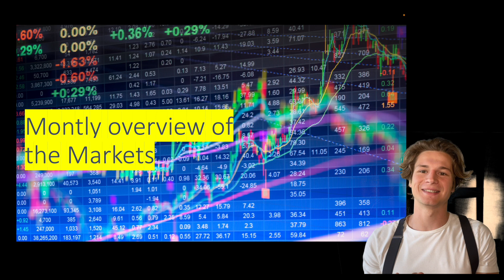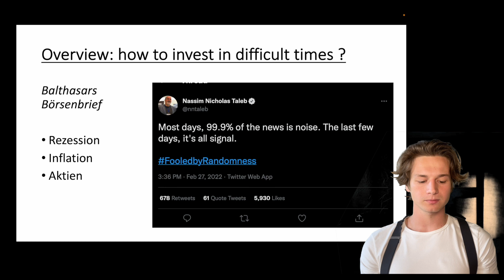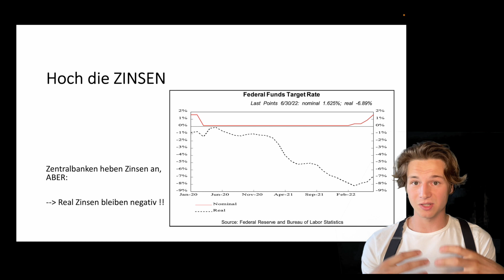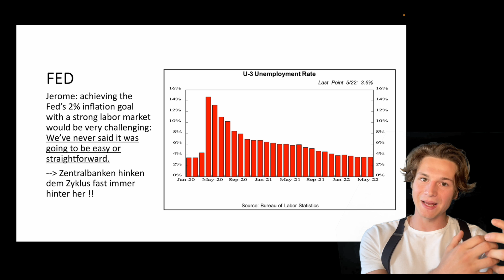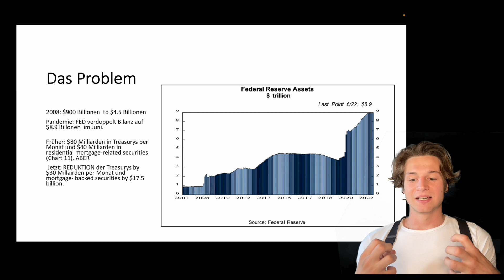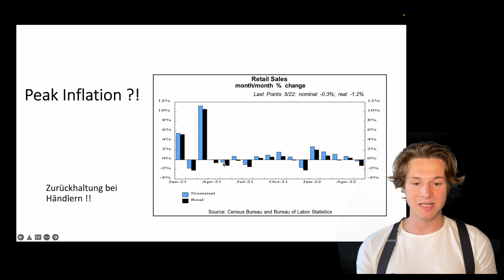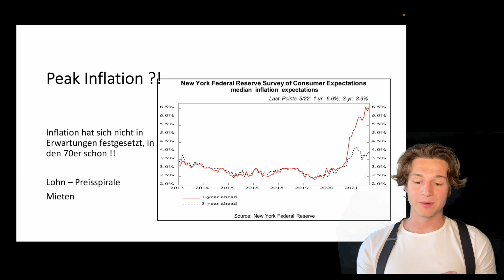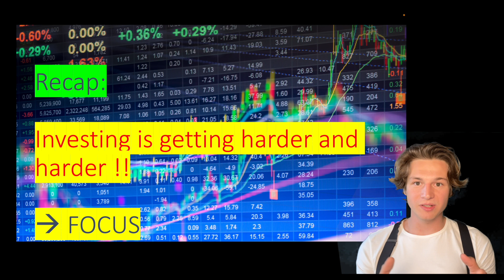REZESSION: drohen weitere Kursverluste ? Monthly Market Report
In diesem Video stelle ich dir meinen Börsenbrief vor und zeige auf wie man sich jetzt für die schwierigen Zeiten an der Börse aufstellen sollte.

PS bei 13:41 hat sich ein kleiner Fehler mit den Zahlen eingespielt: die FED Bilanz war bei 900 Milliarden (eng: Billion) und ist jetzt bei 9 Billionen (eng Trillion), sorry.